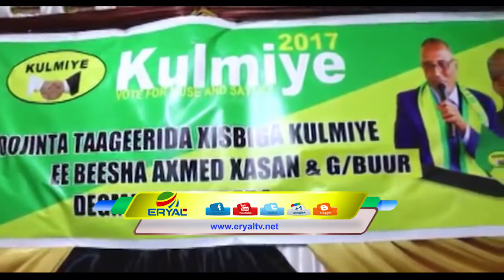Gudiga Ololaha Xisbiga Kulmiye Ee Saaxil Ayaa Ka Qayb Galay Munaasibad Lagu Taagerayo Xisbiga